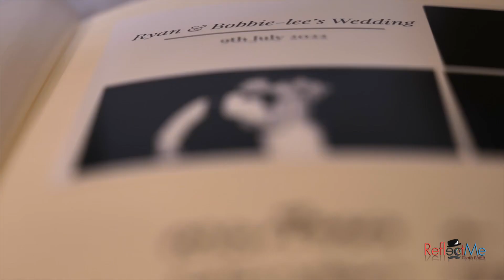Glam Booth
Our most requested experience for 2023 so far is… GLAM BOOTH

-Simplistic Style
-Timeless Photos
-Great Lighting
-Black & White Output